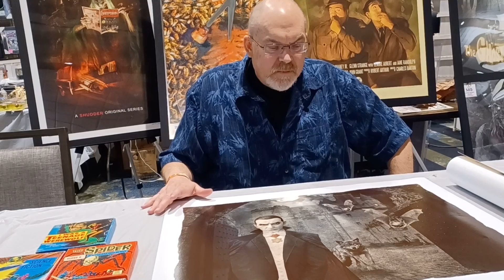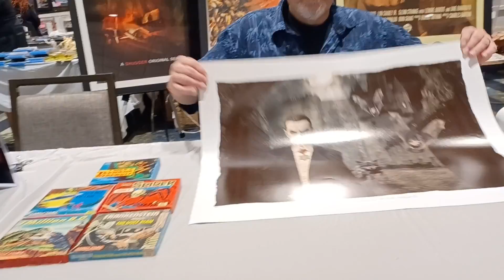SCI FI NINJA THEATER AT CHILLERTHEATRE Richard Hilliard